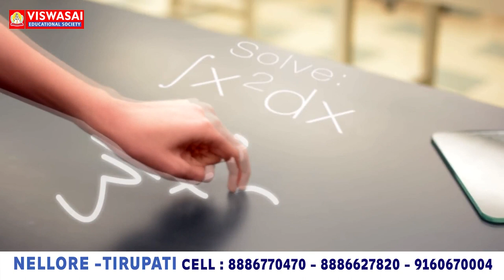ఆత్మీయుడ్ని కోల్పోయిన ఆనం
చెన్ను బాలకృష్ణా రెడ్డి ఆక‌స్మిక మృతి
పార్ధీవ దేహానికి నివాళులర్పించిన ఆనం